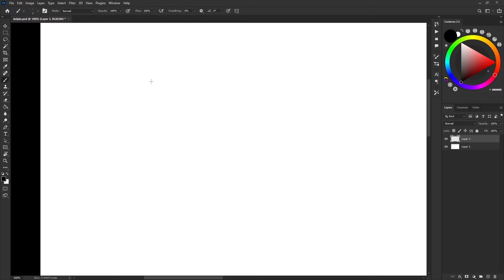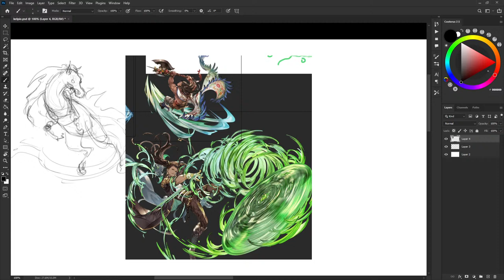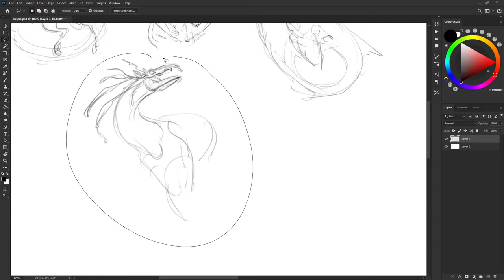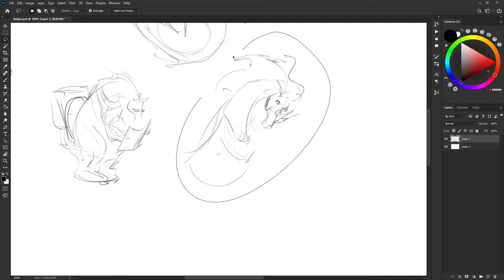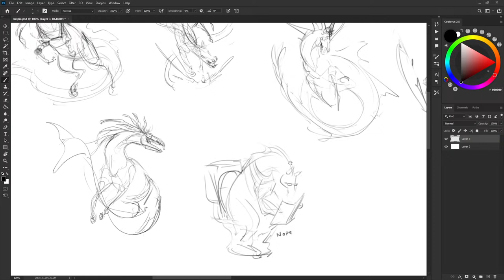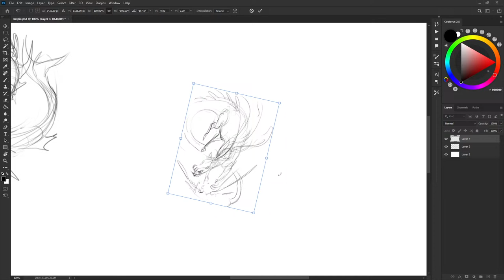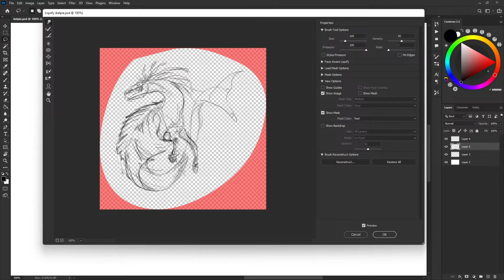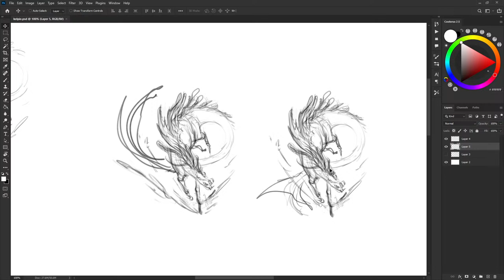Creature Design: Kelpie | Sketching and Brainstorming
Let's start this new creature design with some exploratory sketches for the Kelpie monster